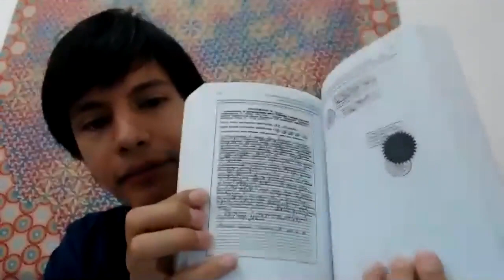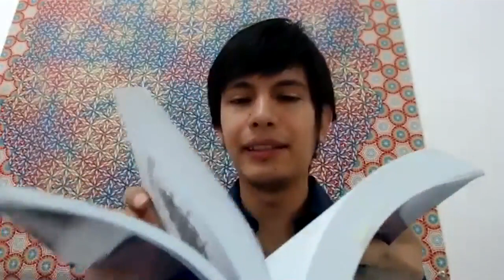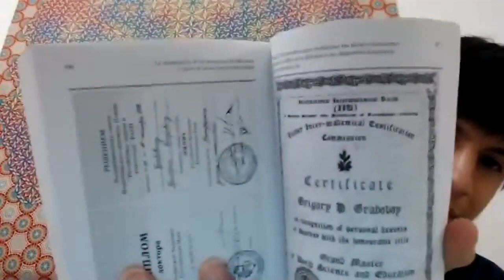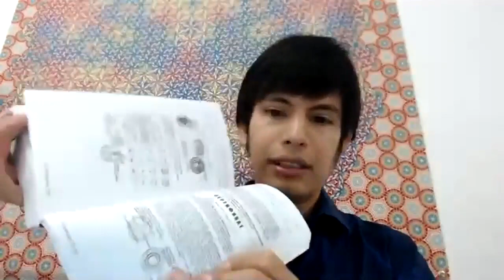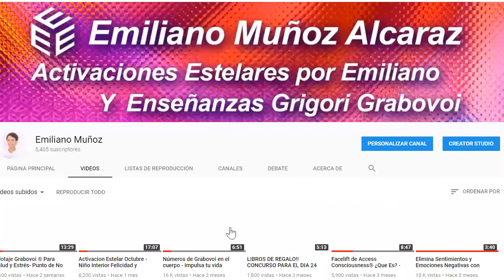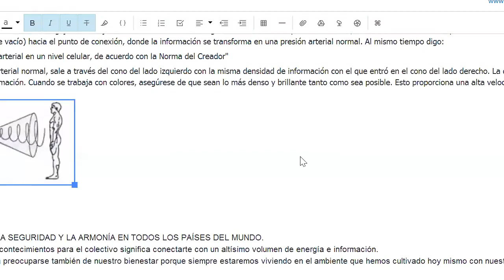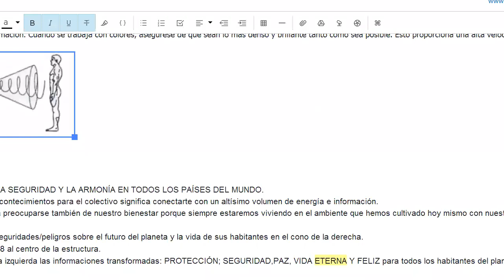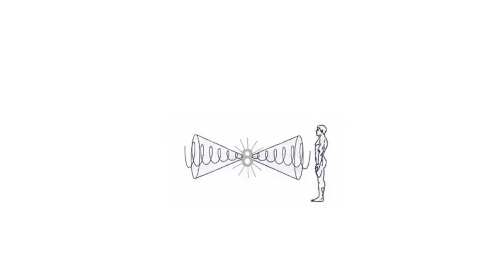2018 TU MEJOR AÑO (3) - Grigori Grabovoi tercera parte del evento de fin de año 2017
¡Bienvenido a tu mejor año! (Segunda parte) En finales de 2017 el Sublicenciado Emiliano Muñoz Alcaraz realizo este evento usando tecnologias del Dr. Grigori Petrovich Gravoboi, ayudando asi a todos los presentes a resolver todos su problemas existentes actualmente y llevando así a mejorar también todo el año siguiente 2018. Disfruta y aprende con estas herramientas mientras reparas y mejoras todo en tu vida, te invitamos a que las uses y compartas tu resultados, si te gusta dale me gusta y comparte, gracias a todos por participar en esta nueva era de Amor ¡Abrazos de Luz!

Oficina Whattsapp: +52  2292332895 ó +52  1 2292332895